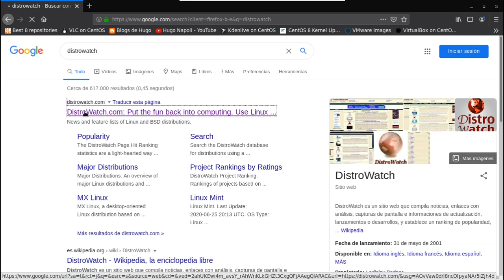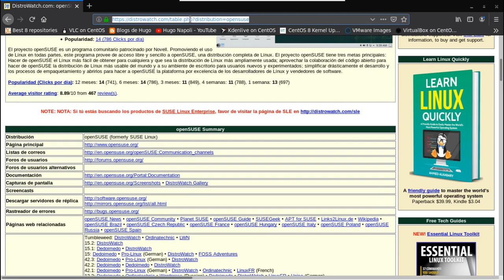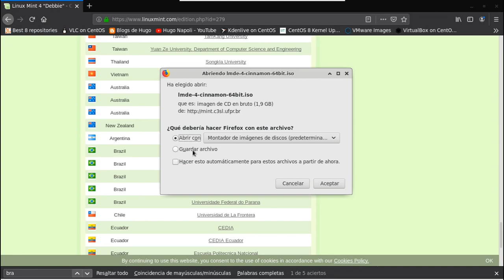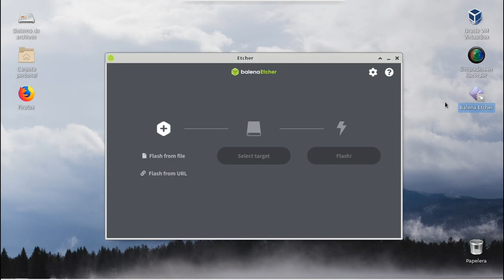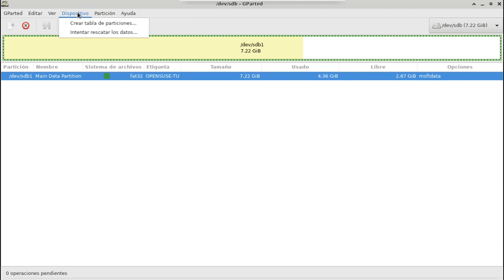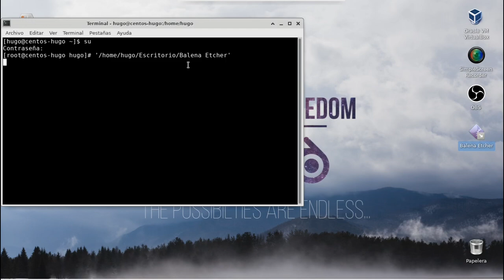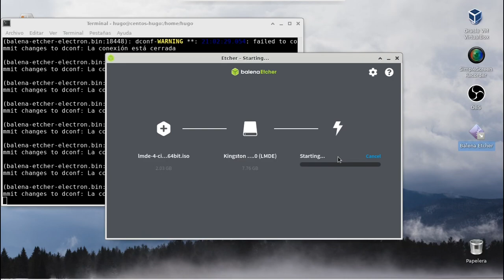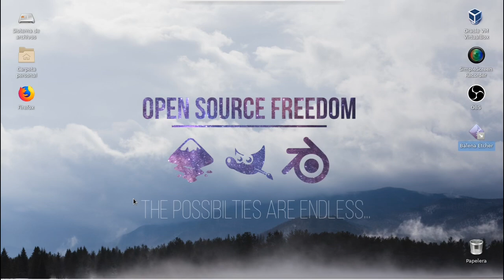Instalando Linux I: descarga cualquier sistema y prepáralo para su instalación.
El video trata sobre el análisis breve y la posterior elección de un sistema Linux entre más de 300 de ellos, utilizando la web Distrowatch

El sistema operativo elegido ha sido Linux Mint Debian Edition (LMDE) por su sencillez de instalación y uso y la gran intuitividad de su interfaz gráfica: el escritorio Cinnamon.

Además, se explicará el funcionamiento de una gran herramienta para generar "sistemas arrancables", "bootables" o "booteables" desde USB y se colocará a Linux Mint Debian Edition en un pen drive, explicando paso por paso cómo se logra este cometido.

Posteriormente, se explica cómo formatear un pen drive o dispositivo de almacenamiento y qué tipo de tabla de particiones y sistema de particionado utilizar, utilizando Gparted en Linux.

El estudiante comprenderá, sin necesidad de conocimientos específicos previos, todos los pasos descritos anteriormente.